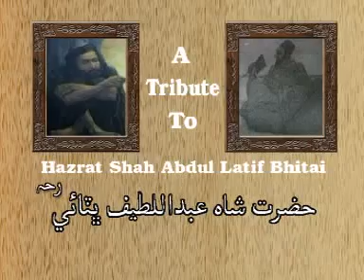Muhnje ranal khe raham pawe....Abida Parveen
Abida Parveen - Muhenji Ranal Khe Raham Pawe - Gale Gale Gai Diyan Diss - VoI 4_360P